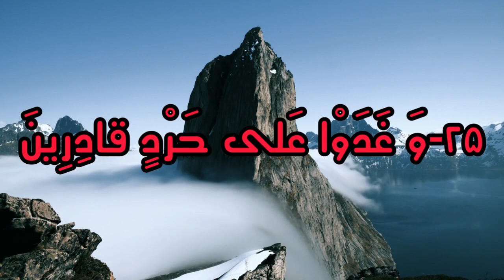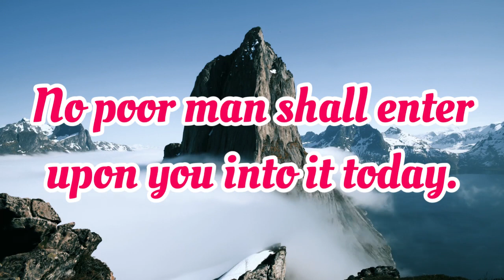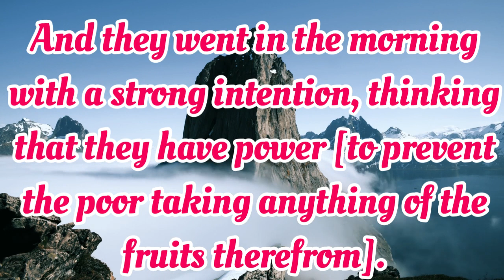beautiful recitation quran with native english translation: verses 24-25-26 surah al qalam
Sūra al-Qalam (Arabic: سورة القلم, the pen) is the sixty eighth sura of the Qur'an. It is a Makki sura, and with respect to its content, it counts as one of mumtahanat. It consists of fifty two verses. It occurs after Sura al-Mulk in the twenty nineth juz' of the Qur'an.
Its contents include assuaging Prophet Muhammad's (s) worries about accusations made by polytheists against him, calling him to be patient, prohibiting him from following the polytheists, and reminding him about their punishments after the resurrection. The verse fifty one of this sura, known as Wa In Yakad Verse, is known as the verse of evil eyes.
Since this Quranic sura involves the word, "al-Qalam" (pen) in its first verse where God has sworn to the pen and what is written by it, it came to be known as "Sura al-Qalam". And since it begins with the disjoined letter, "n" (nūn), it also came to be called "Sura al-Nun" (سورة النون) or "Sura Nun wa l-Qalam" (سورة نون و القَلَم).
Number of Verses
Reciters and exegetes of the Qur'an agree that this sura has fifty two verses, 301 words, and 1288 letters. With respect to its volume, it counts as one of the mufassalat suras; it is about half of hizb of the Qur'an.
In the traditional order of compilation, Sura al-Qalam is the sixty eighth sura of the Qur'an, and in the chronological order of revelation, it is the fifth or the second Qur'anic sura. It is the twenty nineth and the last Qur'anic sura which begins with al-muqatta'at (disjoined letters), and the tenth Qur'anic sura which begins with swearing.
Many exegetes of the Qur'an take this sura to be wholly Makki, and others take verses seventeen to thirty three as well as verses forty eight to fifty to be Madani and the rest to be Makki.
Themes of this sura can be classified as follows:
Specific characteristics of the Prophet Muhammad (s) and emphasis on his remarkable moral character.
Bad characteristics of polytheists and the enemies of the Prophet (s).
The story of "Ashab al-Janna" (Owners of the Garden) and warning the polytheists.
Reminding the resurrection and the punishments of polytheists.
Advising the Prophet (s) to be patient and resistant against the polytheists, and prohibiting him from following them.
Verses seventeen of Sura al-Qalam onwards report the story of some wealthy people who had a green, flourishing garden in Yemen. The garden was owned by an old man who made a living from it and gave the rest of the products to people in need. After his death, his children decided to take the whole benefits of the garden for themselves and not give anything to the poor people. Because of this, a thunderstorm stroke their garden and set it on fire. As a result, nothing was left from the garden. One of the brothers invited the others to God and they repented from their behavior.
The verse thirty three of this sura points out that arrogance or ignoring needy people has such a punishment as a consequence.
Great Morality of the Prophet
and indeed you possess a great character.The verse four of Sura al-Qalam is another well-known verse concerning the great morality of the Prophet.
Indeed the faithless almost devour you with their eyes when they hear this Reminder, and they say, ‘He is indeed crazy.’ (51) Yet it is just a reminder for all the nations.Verses fifty first and fifty second of this sura are known as "Wa In Yakad Verse" or the "Verse of Evil Eye". Many people in Iran put boards or cloths containing this verse on the walls of their houses or work places, because they believe that it helps to prevent evil eyes. However, some scholars, such as Morteza Motahhari, believe that this verse, or having it in one's house or work place, is irrelevant to evil eyes, although evil eyes do have effects.There is a hadith from Imam al-Sadiq (a) concerning the merits of reciting Sura al-Qalam. According to the hadith, if someone recites this sura in his obligatory or recommended prayer, God will protect him against poverty and he will be immune to the pressure of the grave.
According to another hadith, the reward for reciting Sura al-Qalam is equal to that of a person the fulfilment of whose wishes is postponed by God. It is also said that if this sura is written on something and is put on a damaged tooth, one's toothache will calm down then.